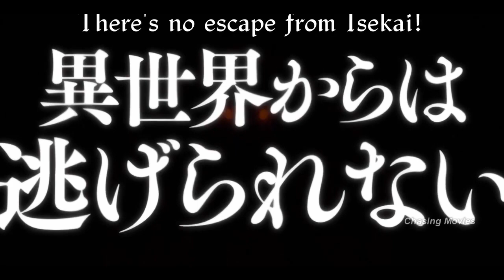UPCOMING ANIME MOVIES 2022. TOP BEST MOVIECLIP, TRAILERS